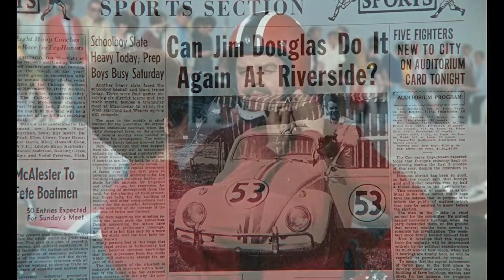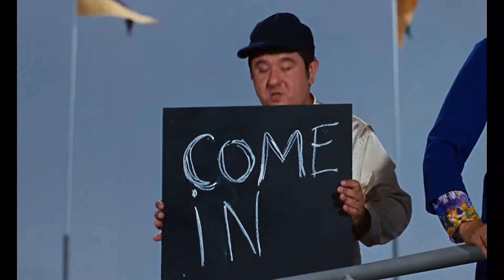Cupido Motorizado (The Love Bug) - Herbie está ebrio (1969)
Descripción de la película:
Esta cinta está protagonizada por la estrella que ofrece más carcajadas por kilómetro: ¡Herbie, el adorable automóvil con mente propia!
Dean Jones, Michele Lee y Buddy Hackett se unen en este divertido y revolucionado clásico en el que Jones interpreta al desafortunado piloto de carreras Jim Douglas, quien, sin estar muy convencido, hace equipo con el cochecito. Al principio, Douglas cree que su repentina racha ganadora se debe a él y no a Herbie, pero finalmente se da cuenta del valor del pequeño automóvil cuando un piloto rival hace planes para robárselo. ¡Pero es Herbie quién le robará el corazón en esta divertida e inolvidable película tan llena de emociones como una montaña rusa!